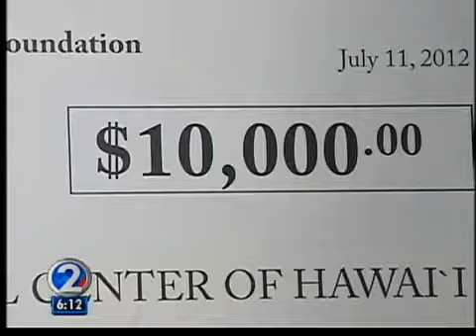Olympic ice skater Kristi Yamaguchi donates $10,000 to Japan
Kristi Yamaguchi paid a visit to the Japanese Cultural Center and made a donation, hoping to inspire young children to golden dreams of their own.